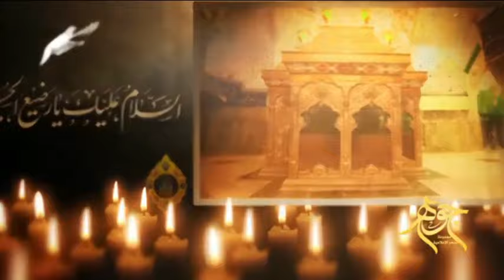الرضيع الذي بيده مفاتيح السماء (الحلقة 29) جبروت الرضيع.. السيد هادي المدرسي